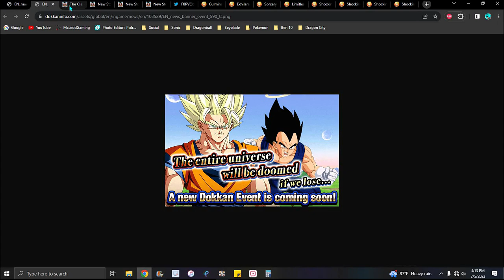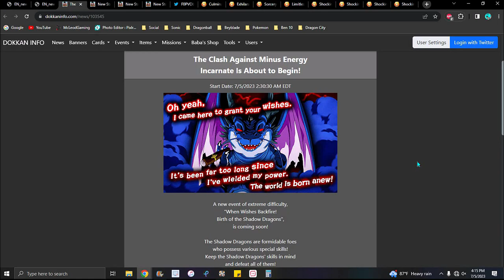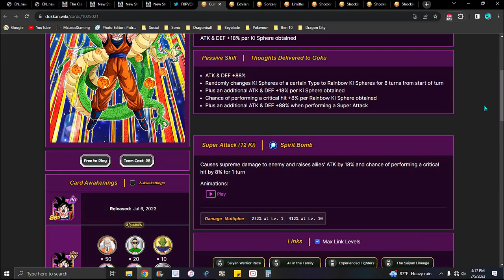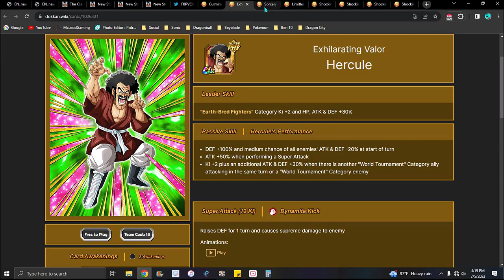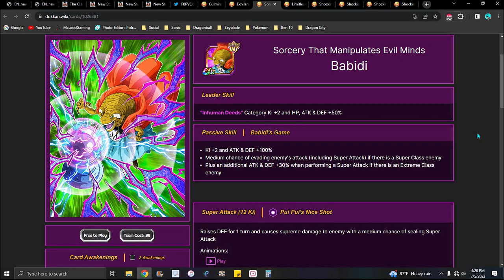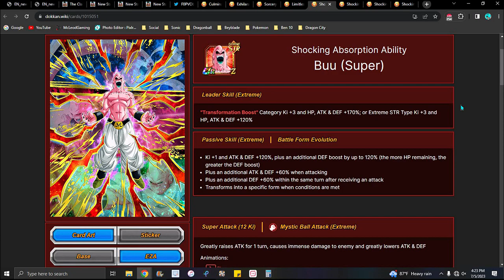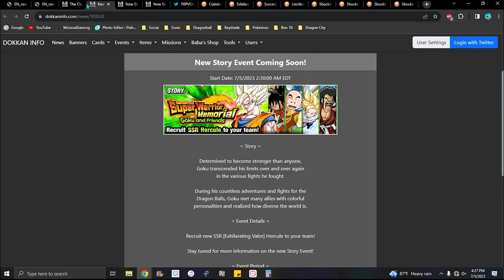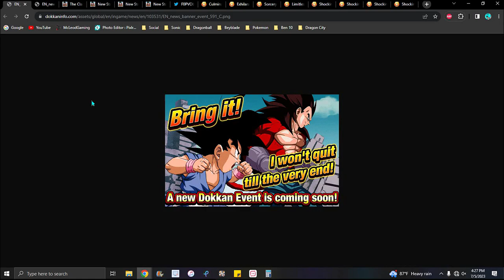GOING TO COOK TONIGHT!!! ??? GLB DD NEW CARDS + NEW EVENTS + NEW 8 YEAR NEWS! ??? DBZ Dokkan Battle